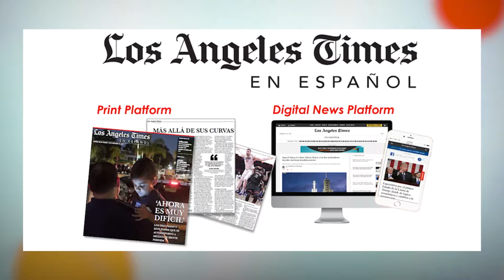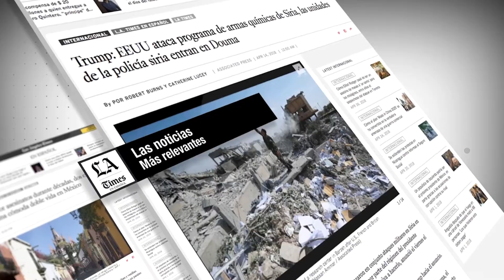TRENDing with Roaldo Moran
Bel Hernandez sits down with Roaldo Moran, Publisher/GM of the Los Angeles Time Espanol to discuss the state of print media and how they serve their Spanish speaking readers through their new platform, L.A. Times Espanol/Hoy